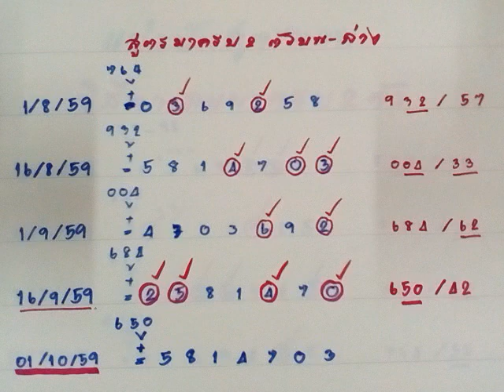เข้าอีกเป็น17งวดติดสูตรมาครบ2ตัวมาดูงวด01/10/2559,สูตรหวยงวด01/10/59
สูตรหวยเข้า17งวดติด
หวยแบ่งปันฟรีงวด01/10/59
รวมหวยสูตรเด็ด
หวย2ตัวล่าง
หวย2ตัวบน
เลขเด็ดล่าง
เลขเด็ดบน
เลขวิ่งแม่นๆ
สูตรหวย
สูตรคำนวณหวย